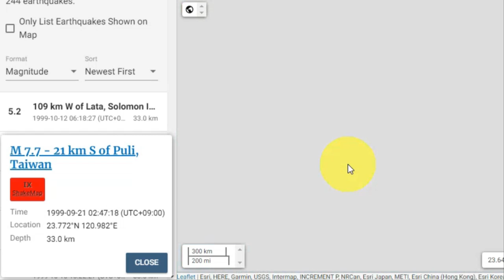💥💥【긴급속보:일본 열도 침몰의 시간 D-DAY는 바로 그날이다 일본을 탈출하라 일본인들 탈출러쉬 일본인 지진학자와 화산학자들 후지산대폭발과 도쿄수도직하지진 곧 발생한다는 경고!】